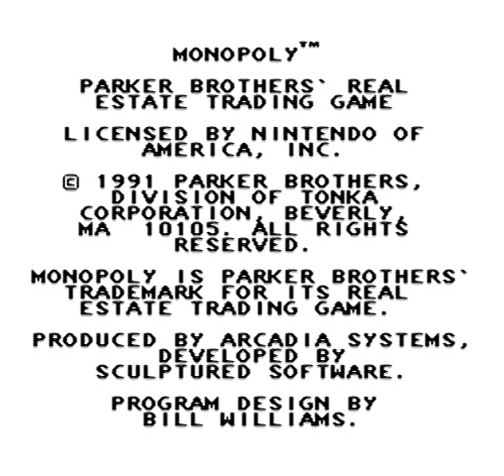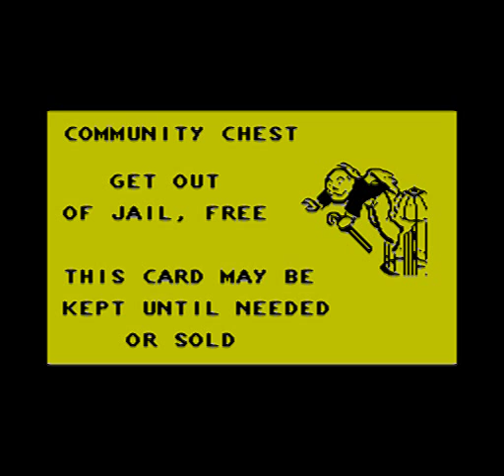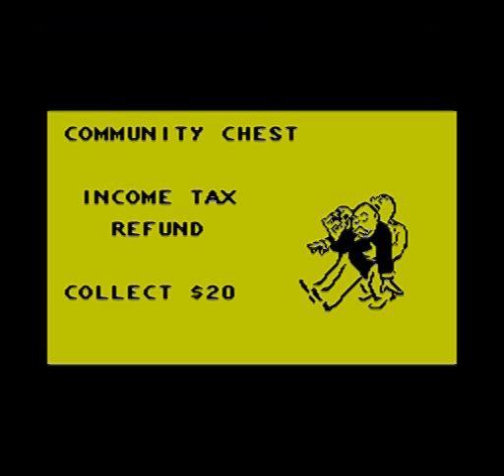Monopoly (NES) - Gameplay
English
This special MONOPOLY game brings to life all the wheeling, dealing, money-making fun of the world's most popular board game - and adds the fast action, hands-on excitement of the NES! There's visual entertainment with the animated Rich Uncle Pennybags and Community Chest and Chance Cards, and the speedy sports car and other tokens that zoom around the board. Now listen for voice enhancemants such as the "jailer" who kicks Rich Uncle Pennybags out of Jail, and the digitized sound of the train whistles on the Railroad spaces. Like a real estate big shot, you let computer "accounting" keep track of your cash, assets, properties, houses and hotels. You can play with real, live real estate moguls, or take on the computer opponents, who might be beginners - or savvy big-time traders! The MONOPOLY game everyone grows up with, plus the NES... all in all, it's a real sweet deal!
Polish
Monopoly – klasyczna gra polegająca na handlu nieruchomościami. Wymyślona w Stanach Zjednoczonych w okresie Wielkiego Kryzysu przez Elizabeth Magie. Daje graczom szansę obracania wielkimi pieniędzmi i szybkiego wzbogacenia się na podstawie The Landlord's Game. Rozpoczynając od pola START, należy okrążać planszę, kupując i sprzedając nieruchomości, budując domy i hotele. Za wejście na nieruchomości innych graczy płaci się czynsz. Sukces zależy od trafnych spekulacji, udanych inwestycji i mądrze przeprowadzonych transakcji.